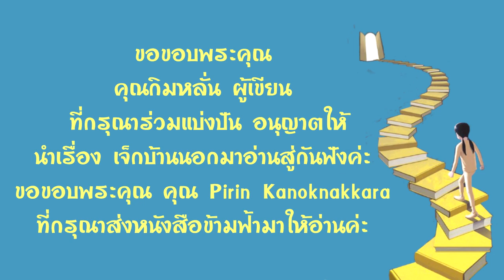6.หนังสือเสียง สาระนิยายเรื่อง เจ๊กบ้านนอก เขียนโดย กิมหลั่น อ่านโดยอังกุระ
ขอขอบพระคุณ คุณ Pirin Kanoknakara ที่กรุณ่ส่งหนังสือ ข้ามฟ้ามาจากแคนนาดาส่งมาให้อ่านให้ได้ฟังกันนะคะ
ขอเชิญสนับสนุน ผลงานเขียนของคุณ กิมหลั่น เรื่องเจ็กบ้านนอกได้ที่
น.ส.ลันนา เจริญสิทธิชัย
สาขาบางบัวทอง
การสนับสนุนนักเขียนให้มีกำลังใจที่จะรจนาผลงานเขียนใหม่ๆออกมาประดับวงการวรรณกรรมคือจะมีหนังสือเพิ่มขึ้น ที่จะให้อังกุระมีโอกาสได้ขออนุญาตินำหนังสือท่านมาอ่านให้ฟังกันเรื่อยๆนะคะ
ขอขอบพระคุณทุกท่านที่เห็นคุณค่าในการแบ่งปันค่ะ ..จากใจ อังกุระ

หนังสือเสียง เจ็กบ้านนอก# หนังสือเสียง